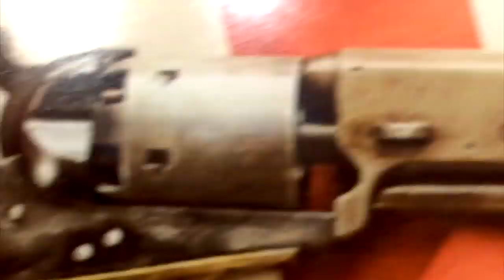Are We About To See A New Political Revolution? [Road Reflections]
Another financial crisis is coming, so is there a new revolution on it's way?